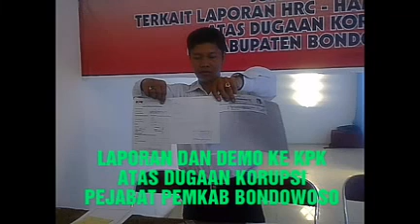KPK blum tuntaskan kasus dugaan KORUPSI Bondowoso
Kasus penyelewengan anggaran daerah bondowoso belum tuntas dari thn 2012 hingga kini 2018